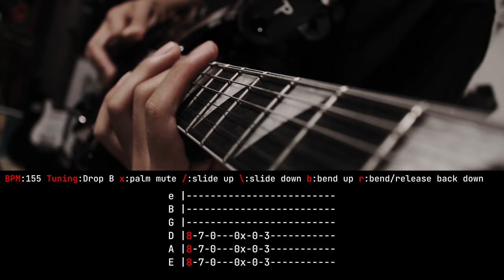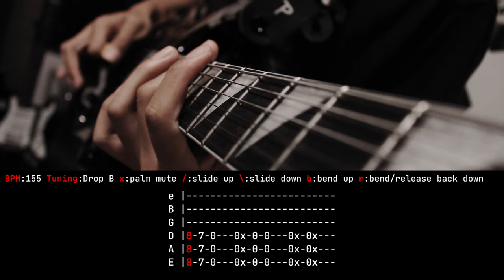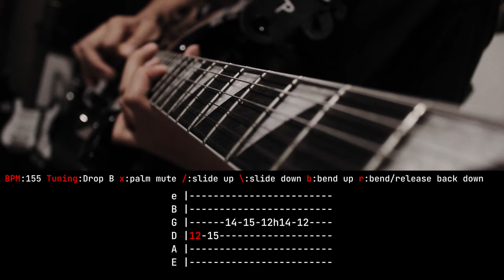YEAT - VVV (ft. PLAYBOI CARTI) [PROD. SANIKWAVE] WRTHLS guitar cover TABS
The long awaited tabs for my vvv cover by sanikwave